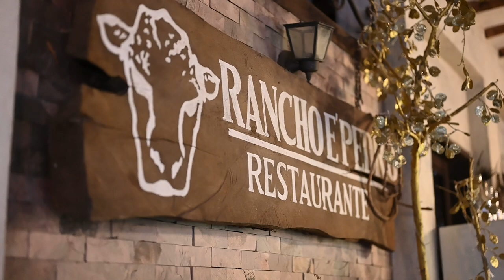Egoísmo - Juan Fernández - Homenaje a Julio Miranda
Por mi gente y pa' mi gente! desde ya trabajando con humildad y disciplina lo más nuevo que se viene esté año 2024 para todos ustedes  "EGOISMO" HOMENAJE A JULIO MIRANDA 🔥

Con el acompañamiento de mis hermanos de la agrupación @LOSCENTAUROS